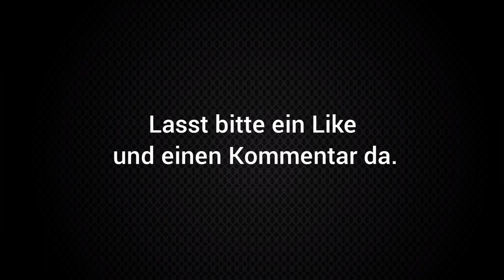hier das versprochene kurzvlog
und schreibt auch in den kommentare was ich anders machen soll,
und für video Vorschläge danke schon mal dafür

Postach für ausländische geldscheine
und Postkarten

An.Marco Atris
Dr. Hans-müller-ring 63
85276 Paffenhofen